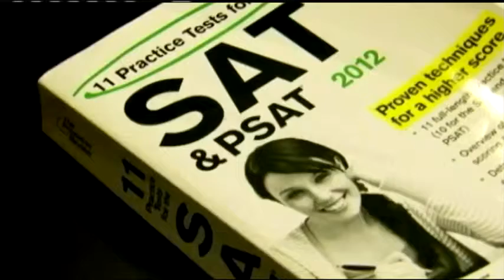SAT test to offer 'adversity score' assessing students' hardships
Students who take the SAT will no longer be tested on just their math and verbal skills. The College Board, the company that administers the exam, is adding another score that will look at the adversity students face in their life.